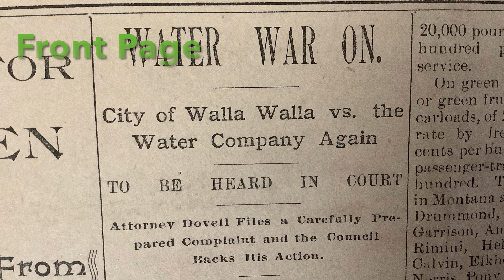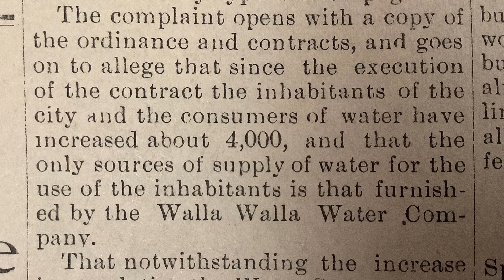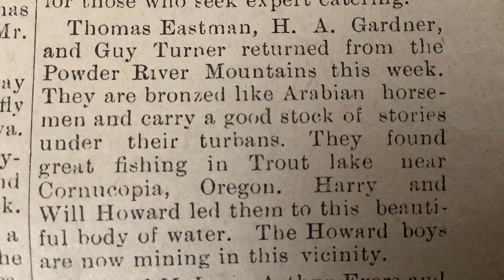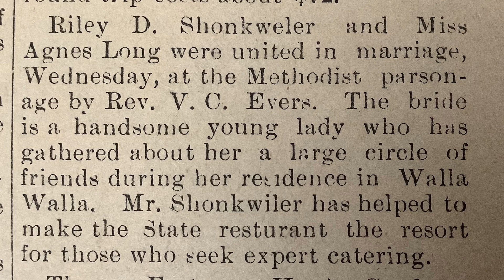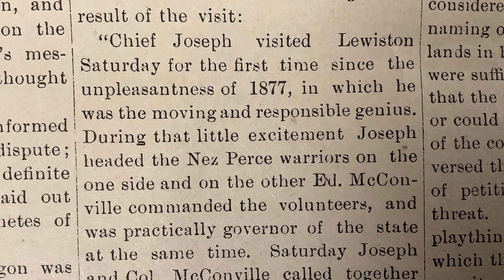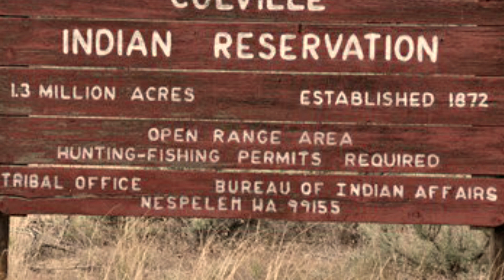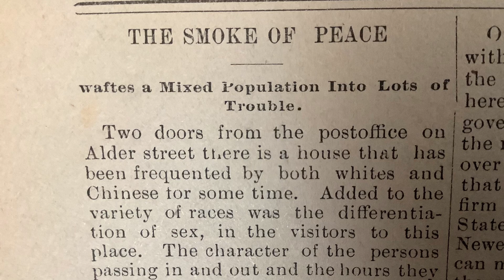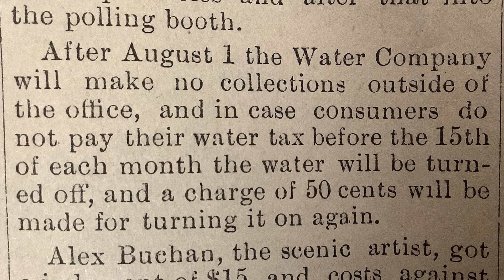Chief Joseph Visits & Opium Den Raided!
65th Issue. This Channel reads the actual newspapers from 1895. Vintage News!
Chief Joseph visits the Lewiston newspaper office. The article discusses the Nez Pierce War of 1877. Chief Joseph is now friends with his rival, Col. Ed Mc Convelle.
Water War! The city of Votes to sue The Walla Walla Water Company for lack of sufficient water, not enough pipes to cover the buildings in case of fire, and dumping contaminated stuff into the water supply.
An opium den in Walla Walla is raided. They were charged $45.
Man uses too much dynamite!
Blue Mountains and Eagle Creek hunters return.
A man is overcome by heat when walking to Milton from Walla Walla.